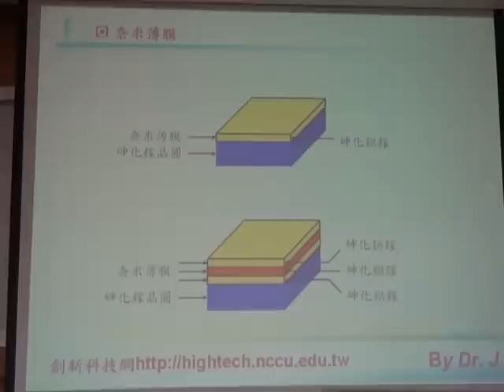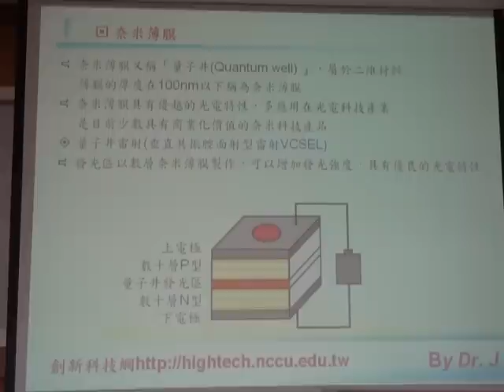A4-20奈米薄膜與量子井M2U00148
4-20奈米薄膜與量子井